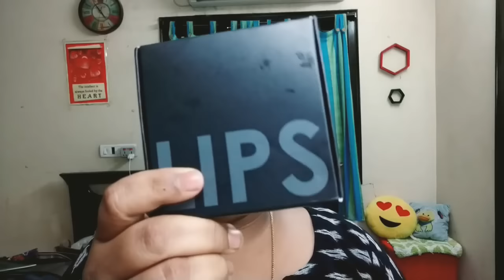Ali Express shopping Haul and products review (In Telugu) // Cheap and best international shopping